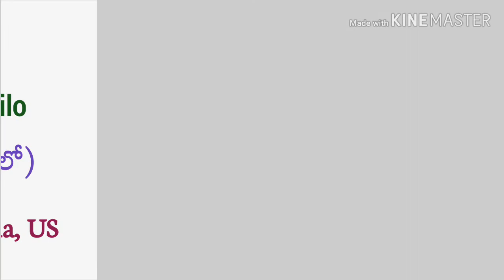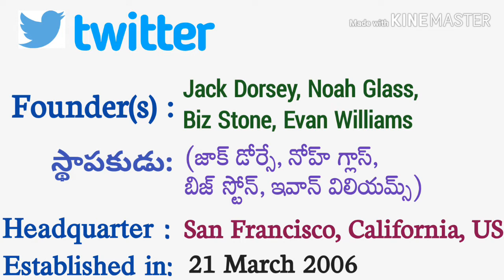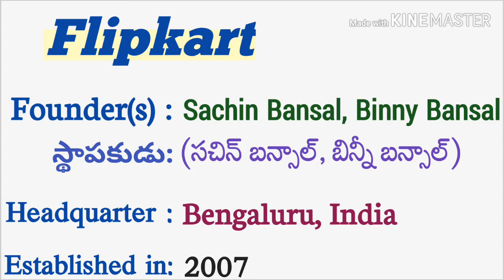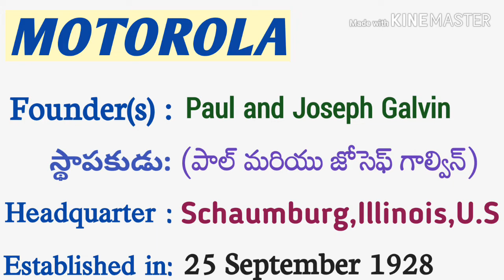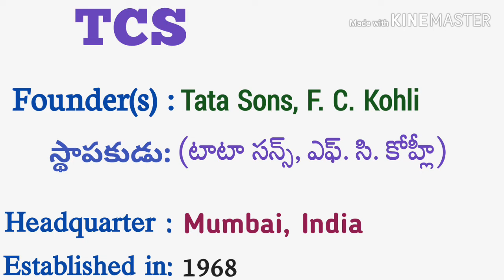Founders of companies || headquarters of companies || list of famous companies founders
Hai friends, in this video we have provided information about founders of famous companies,founders of  important companies   ,important companies founders and  headquarters of important companies.